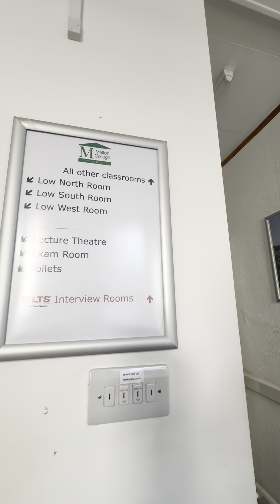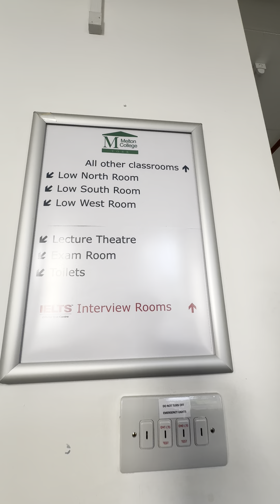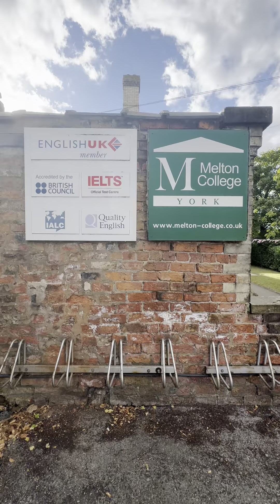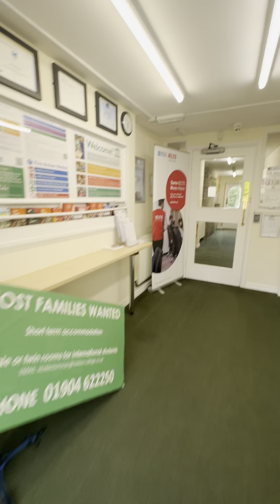Melton College und meine Reise 🧳